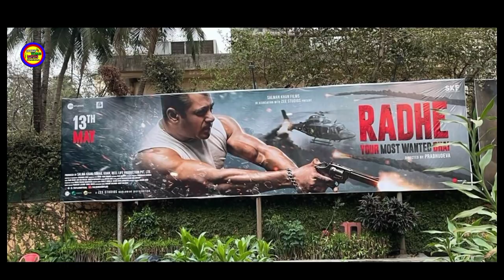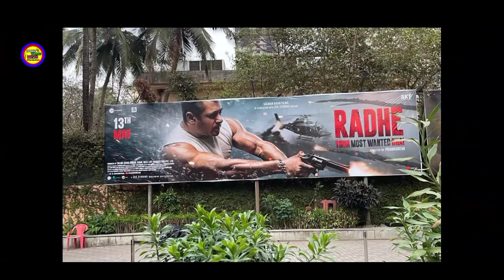Radhe : EK CHUMMA - Video Song | Salman Khan | Disha patani | Sri Devi Prasad | Prabhu Deva | 2021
Hello दोस्तों आपका स्वागत है ,आपको Round World News Channel पर Bollywood से Related हर News  देखने को मिलेगा

Like - Movie Reaction , public Reaction , Trailer Review , Movie Review ,  movie box office collection,all types of Bollywood news update , and world all update